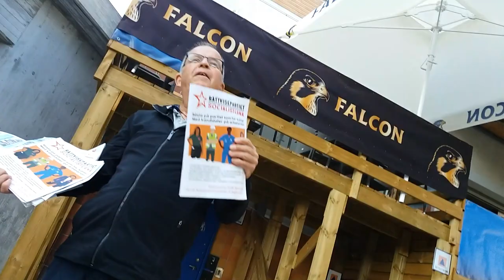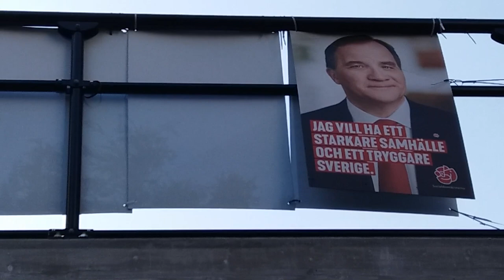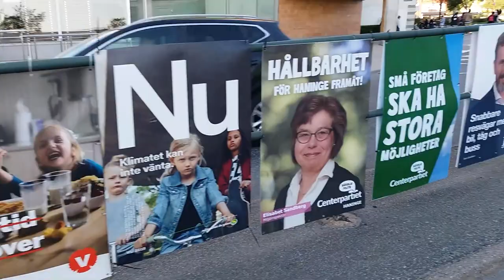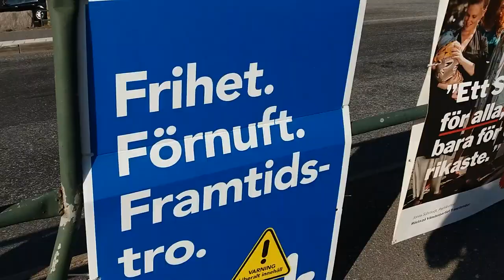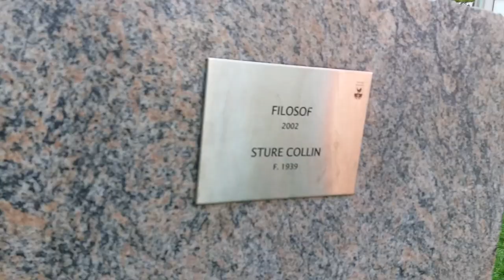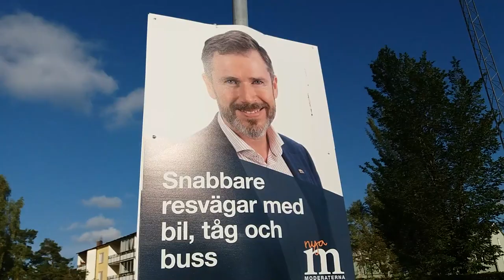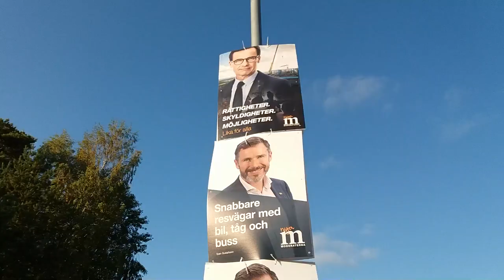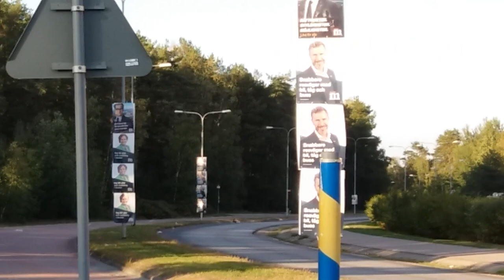Ditta af Östersjöväldets arvinge och spindelns politiker. 12018.09.06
Ditta vandrar bland spindelns Haninge anställdas porträtt (Romerska imperiets Inkvisitions bolag) och Sture Collins geniala sculptur i Haninge centrum och upptäcker mannen som LVU-bortrövade hennes barnbarn 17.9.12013, genom att signera en bit papper och lämna Ditta utan rätt till rättslig talan, nu har Soc förbjudit Ditta att träffa hennes enda och snart 5-åriga arvinge (antonr.lv) som är en av de sista i ättlingar av Liver (utrotade), Lotgoler och Vikinga hedningar.

Urfolks Tinget omorganiserar ViKingaskolan i Haninge. SkoNa barnen och alla med uRbildning istället för UNDERvisning, skoLa pålar (KOL - påle, KON - ätt, klan) till slaveri oc massmördar med WIFI lågkokning och steriliserande vacciner som Gardasil, samt programmerar till slaveri, i rasistisk miljö av rasblandning som raderar raserna.

Se annan video - Urfolks Tingets världskonna Ditta af Östersjöväldet överlämnar AFFIDAVIT till barnanstaltens på Sleipnervägen 2 i Haninge rektor Johan Kant med krav att verifiera och validera verksameten som ska omorganiseras av urfolks ledare.   Se